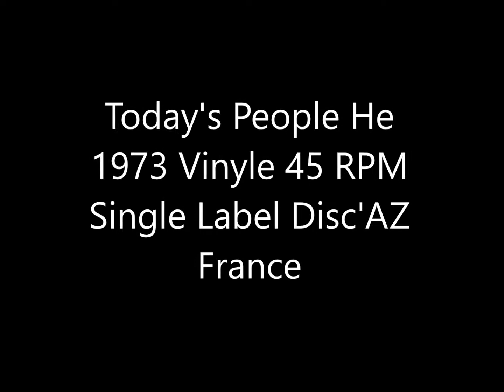Today's People He 1973 Vinyle 45 RPM Single Label Disc'AZ France